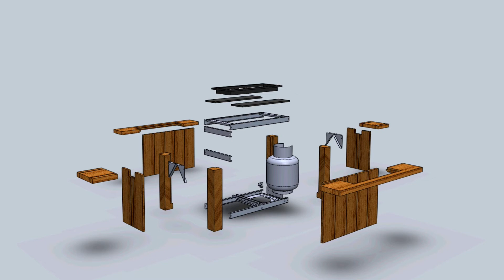Take a look under the wood